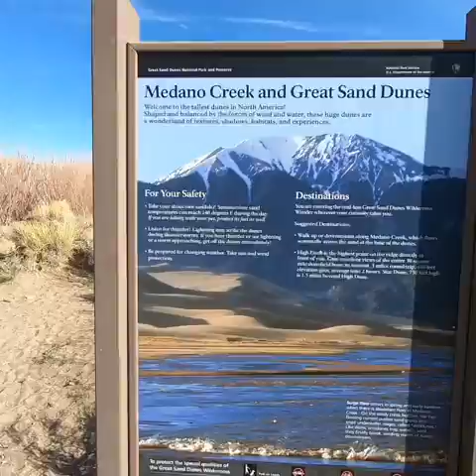Great Sand Dunes in Colorado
The kids had a BLAST playing in the biggest sandbox they’d ever seen!